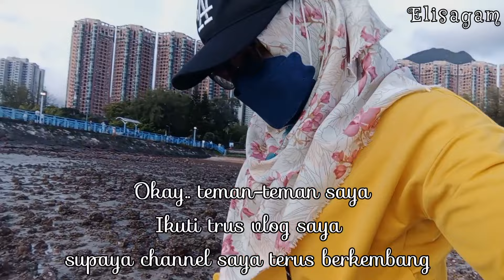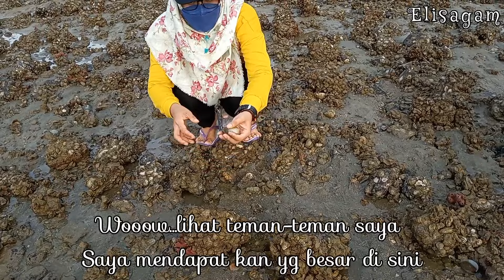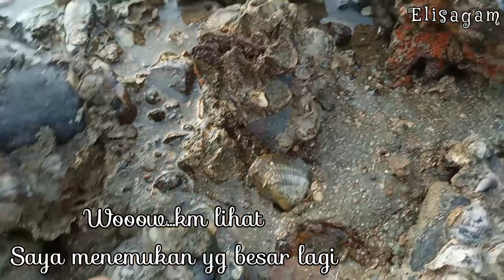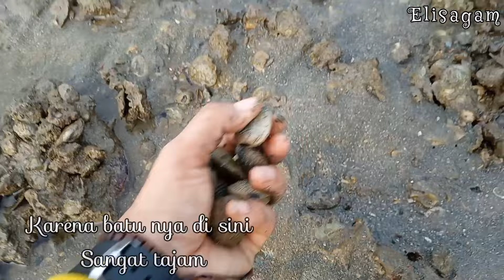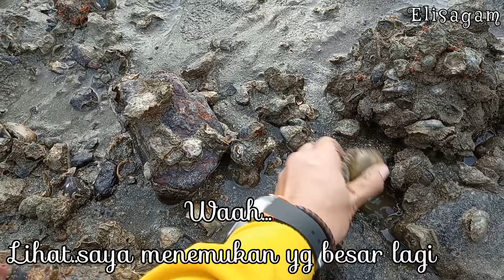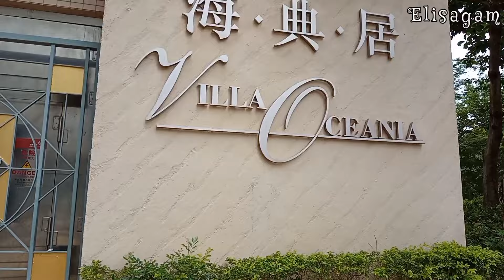Ma On Shan Beach Full Guide The Route How To Get There hongkong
Assalamu'alaikum warahmatuallahi wabarakatuh

may peace,mercy and blessings of God / Allah always be with you

This time my vlog i just having Fun with my friends looking for athe clams
At Ma On Shan Beach

NB : We can go from Exit A or B
         but i go from Exit B
         because we meet our
         friend first